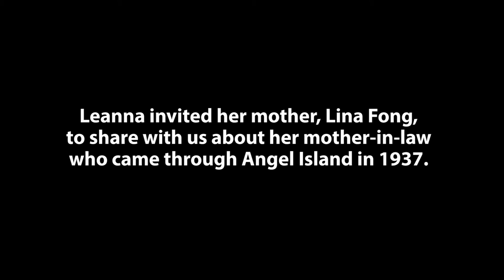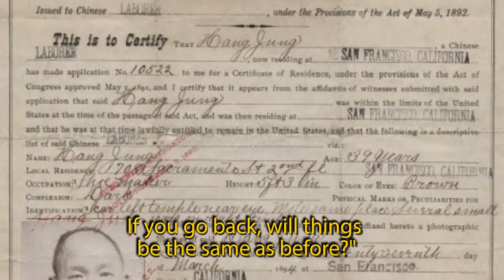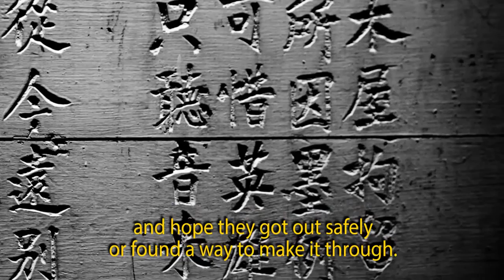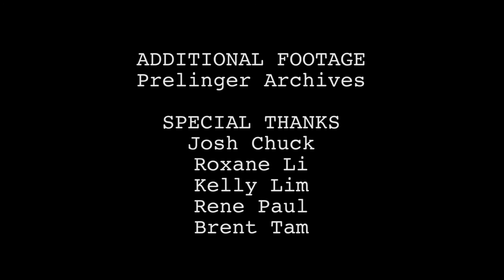3 People Project: Soon Ong Lee Fong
The story of Soon Ong Lee Fong and her days at the Angel Island Immigration Station as told by her daughter-in-law, Lina Fong. Interviewed by Lina’s daughter, Leanna Fong and Alex Ye.
Camera - Jared Lue, Samantha Wong, Sam Wu, Vienna Wu
Sound - Matt Chen, Shawn Li